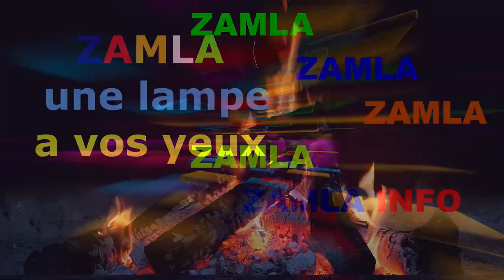KOU pou KOU bondye ri Hmmmm gen pou we wi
Fann, fanmi, zanmi nou se yon group endispansab pou ekip zamla , se chak jou ekip la ap chache pote bagay nou panse ki nan sans ou pou ou , men pou ou menm ou ede nou kanpe dyanm ou selman bezwen abone a chanel la envite lot zanmi abone , pataje video nou yo, like epi kite komante paw ,sa ap ede nou plis nan travay la mesi.